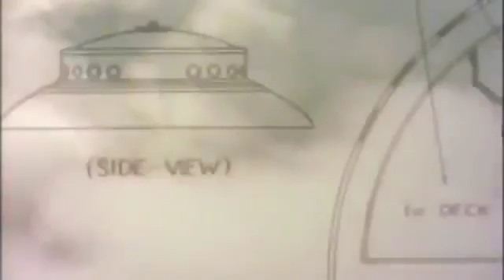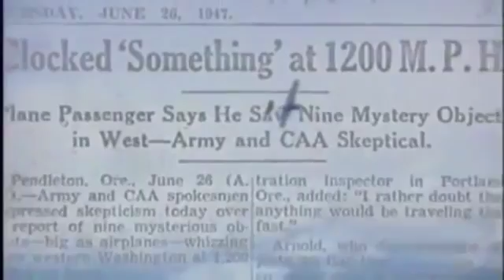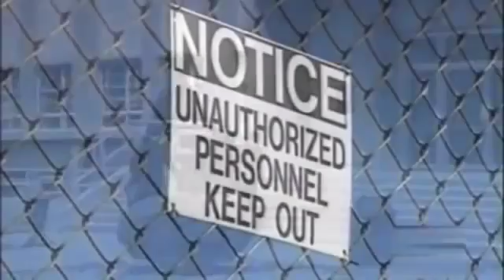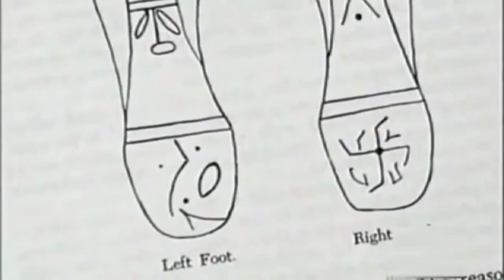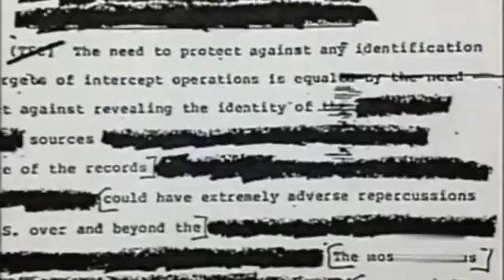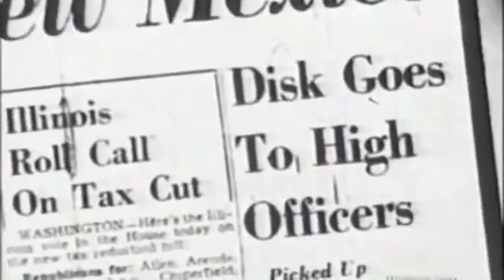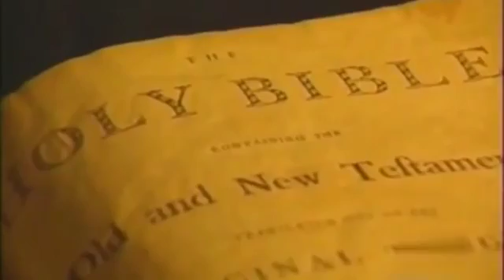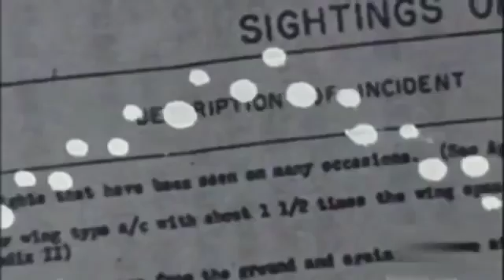The Truth About Alien Life Surrounding Us [Documentary] 2016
The Truth about alien life. It surrounds us, yet we choose to close our eyes to the truth.

Alien documentary: Aliens Existence on Another Planet: Extraterrestrial Life Evidence This new documentary explores the secrecy surrounding the greatest .

This documentary from 2011 explores the secrecy surrounding the greatest cover-up/mind-control-experiment of all time, presenting an overview of the UFO .

UNDERGROUND ALIENS Documentary movies EX: The Dulce, New Mexico Base An underground Military Base/Laboratory in Dulce, New Mexico connects .